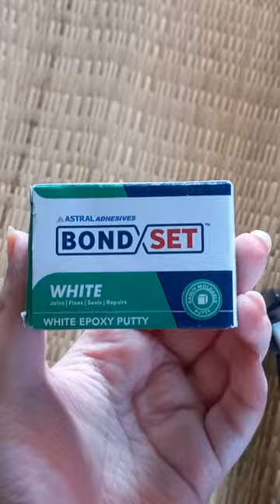Beautiful monarch butterfly using mseal | M-seal butterfly | DIY butterfly | Clay butterfly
How to make monarch butterfly using m-seal/ clay/ polymer clay